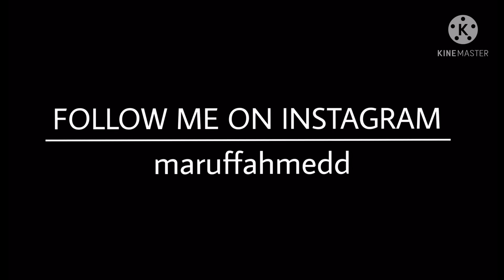Highlight] OP HEADSHOT ♥️ Inspiration 🦇!! MG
About me:
•MARUF AHMED From Bangladesh 🇧🇩
•Device: iPhone 8 Plus (256)
 [Playing 2 Finger Claw]